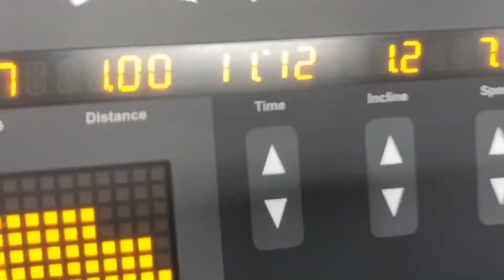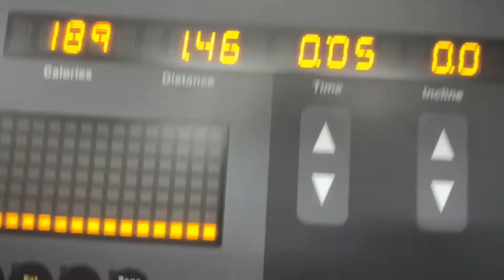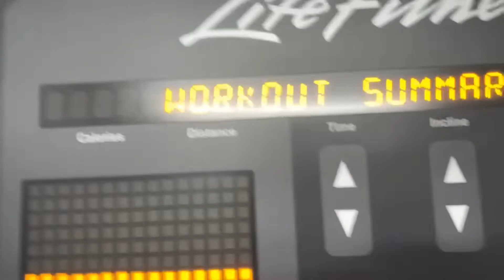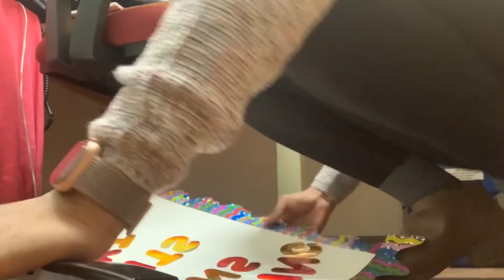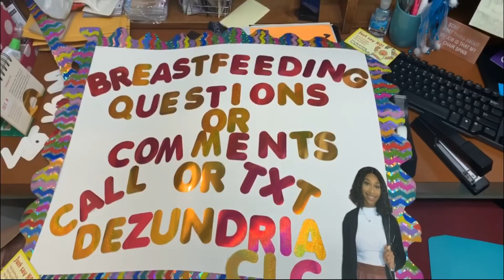I dyed my hair purple | Purple 4C Hair | Hair Wax?? | Vlogmas Day 14 | Vlogmas 2019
310 NUTRITION
Use Code: DWILL

use code: glamthanks

Use code: Dwill

Age:24
Khaley’s Age: 5 (November 23rd)
Odell 1/3/2019